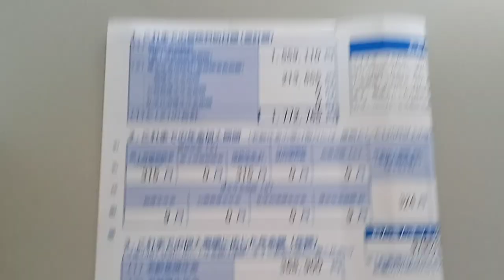KVID3316、粟井啓介の年金の掛け金額です。厚生年金になかなか入れてもらえなかった事などが理由です。阪神淡路大震災だけが理由ではないと思います。